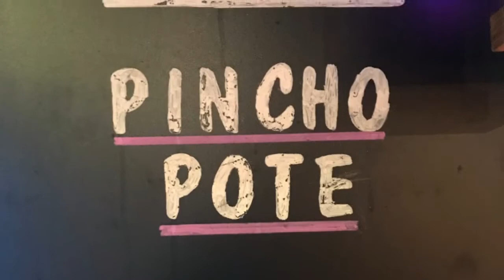Skiing Short Turns | Ski Definition | Baqueira Spain